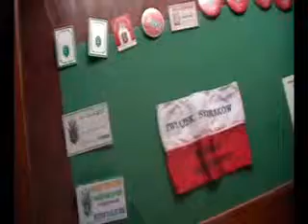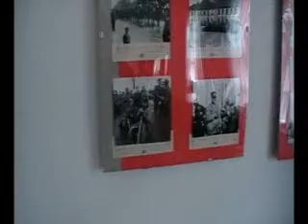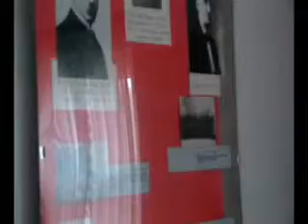Izba Hisotorii Skierniewic - Część 2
Twój Kurier Regionalny odwiedził Izbę Historii Skierniewic. Oprowadzała nas po Izbie Pani Anna Majda-Baranowska, dyrektor placówki.

Realizacja:
Michał Specjalski
Stanisław Korczyński